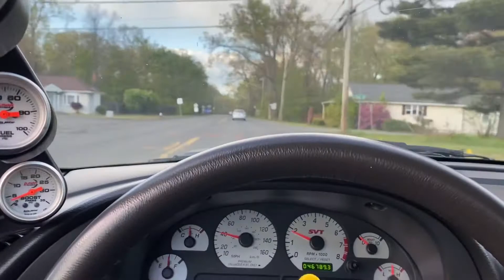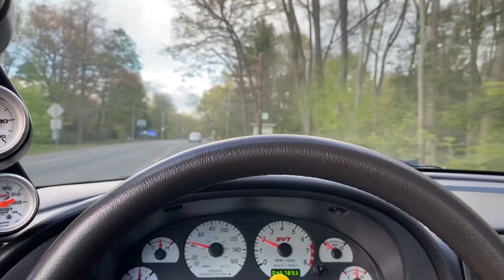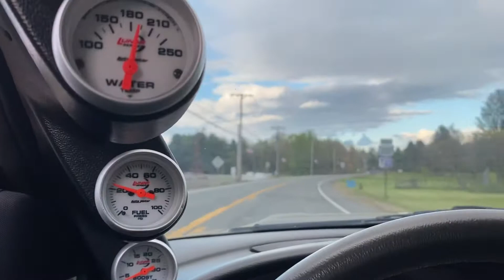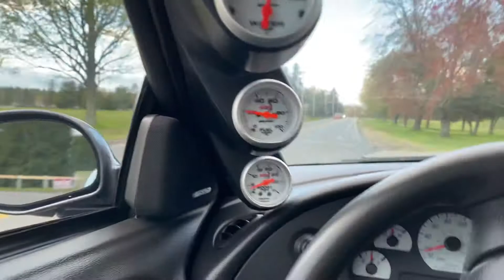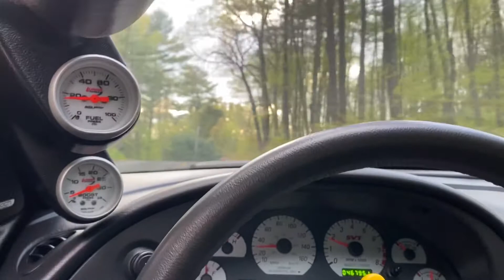03 COBRA | Drive Home From Oreilly’s | RANT - VLOG - Next Moves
This video started as an accident. The motorcycle blew my ear drums out in front of me at a light. So much so I couldn’t hear my car to take off. So I tried to video him at the next light but he went left. That was the RANT, no offense to you motor bike guys!

Enjoy the boring video 😎